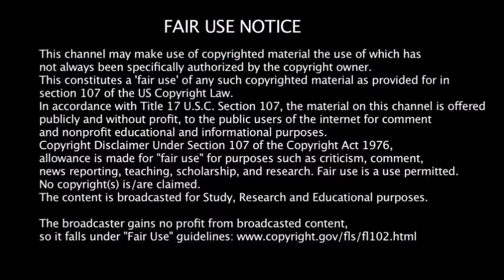NF19 Weight Loss Wednesday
Weight Loss Wednesday (NF19)
Nomadic Fanatic